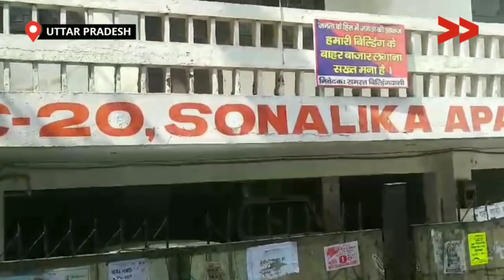सड़क किनारे जल जमाव से परेशान समुदाय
गाजियाबाद जनपद के शालीमार गार्डन सी ब्लॉक वार्ड नंबर 73 में C 20 से C 309 तक रोड के दोनों साइड में टाइल नहीं लगी है। जिससे रोड के साइड में गंदगी रहती है और बारिश होने से जल भराव हो जाता है। जिससे आने जाने वाले 20,000 लोगों को दिक्कत को सामना करना पड़ता है। लोगों के घरों के सामने गंदगी रहती है। समुदाय के साथ पत्र लिख कर पार्षद जी को दिया और समस्या से अवगत कराया। उन्होंने आश्वासन दिया कि वे जल्द से जल्द समस्या का समाधान निकालेंगे।

This story is by Renu Puri a Community, Content Creator from Ghaziabad, Uttar Pradesh